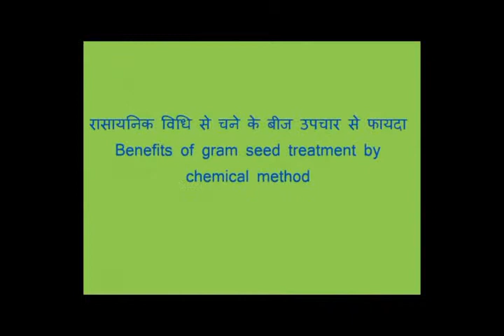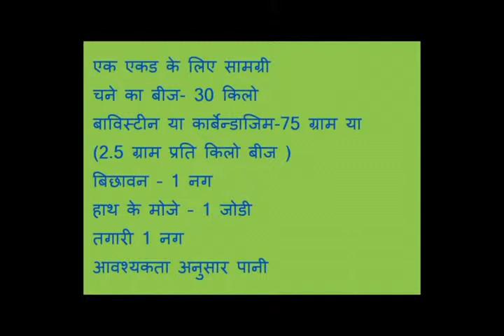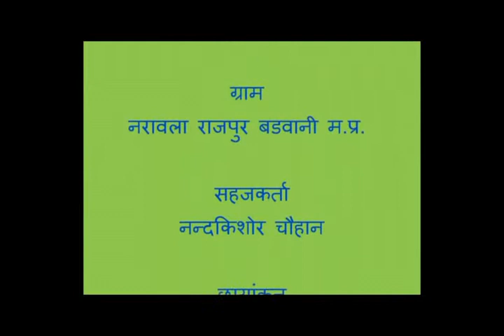Benefits Of Gram Seed Treatment By Chemical Method ASA MP